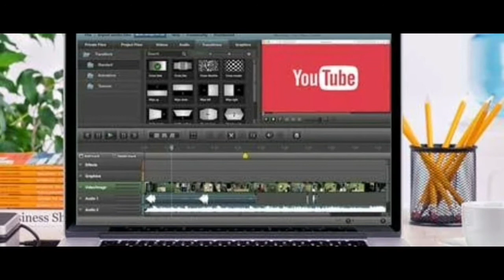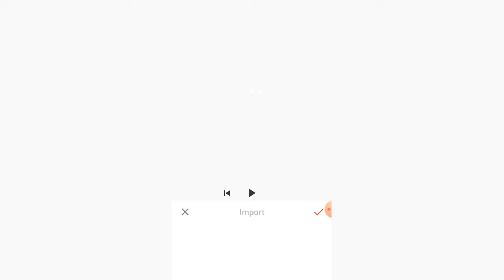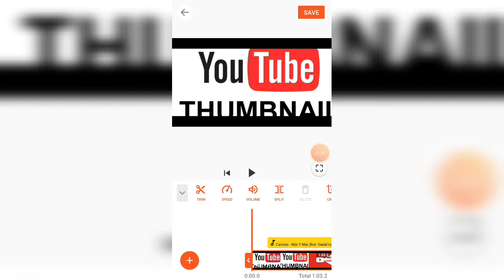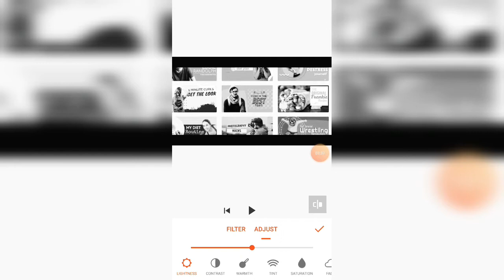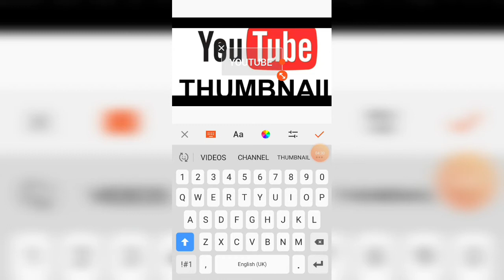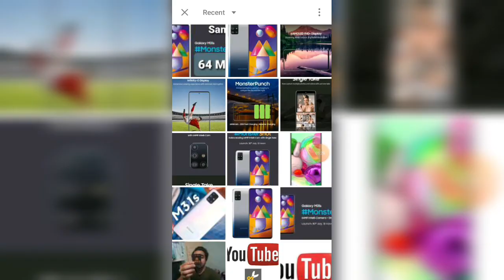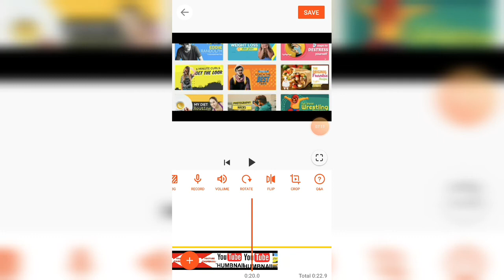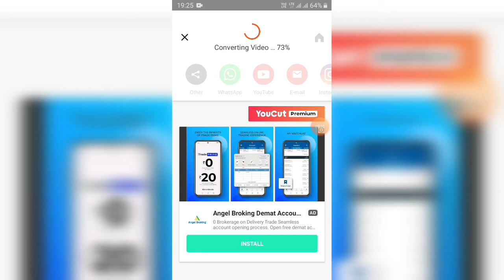Learn Video Editing | How to Edit Video For YouTube|How to Edit YouTube Videos On Android Mobile App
App Link

* How to YouTube videos editor.